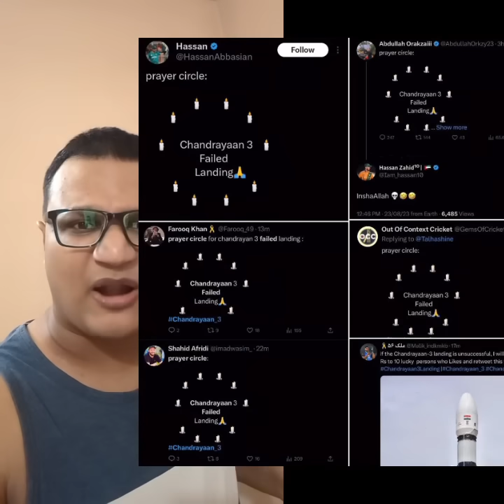India is on the Moon Chandrayaan-3 landed successfully on the Moon ||| JAI HOOO ISRO ZINDABAD